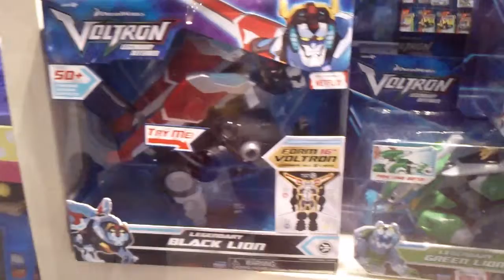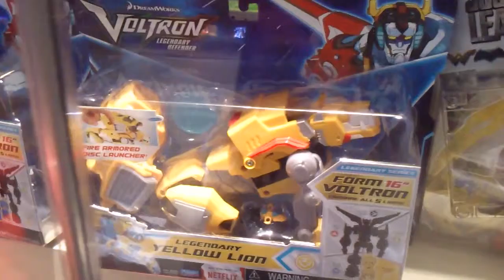Voltron voltron (Legenday Defender) [2019]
Voltron: Legendary Defender is an American animated web television series produced by American companies DreamWorks Animation Television and World Events Productions and animated by South Korean Studio Mir. It is a reboot of Japanese anime series Beast King GoLion and the Voltron franchise, and its animation is a mix of anime-influenced traditional animation for characters and background and CGI for Voltron action sequences. Voltron: Legendary Defender is set in a science fiction universe where the energy of "quintessence" can be used to power vehicles and magic. The series follows the adventures of the Paladins of Voltron who must learn to work together to form the giant robot Voltron and use it to defeat the evil Galra Empire.

The first season premiered on Netflix on June 10, 2016, and consisted of 13 episodes. The series has a 78-episode commitment from Netflix. It has been released globally in United States, Canada, United Kingdom, Australia, New Zealand, Ireland, France, Germany, Austria, Switzerland, Scandinavia, Benelux Union and Latin America.[1][2] The second season premiered on Netflix on January 20, 2017, and consisted of 13 episodes.[3] The third season premiered on Netflix on August 4, 2017, and consisted of 7 episodes while the fourth season premiered on October 13, 2017, and consisted of 6 episodes.[4] The fifth season premiered on March 2, 2018, and consists of six episodes.[5][6] The sixth season premiered on June 15, 2018 and consists of seven episodes.[7] A seventh season is scheduled to be released on August 10, 2018.[8] The series' success has spawned several comics,[9] action figures, and other toys.[10] The series will come to an end after season 8.

Warhammer 40,000 (informally known as Warhammer 40K, WH40K or 40K) is a tabletop miniature wargame produced by Games Workshop, set in a dystopian science fantasy universe. The game was created by Rick Priestley in 1987 as the futuristic companion to Warhammer Fantasy Battle, and includes rules for urban, planetary siege and large-scale combat, as well as other game modes and variations. The game is in its eighth edition, which was released on June 17, 2017. By extension, Warhammer 40,000 also describes the grimdark fictional universe in which the game is set, and the works of fiction published about it, which describe a dystopian future history of the galaxy.

In the game, players assemble and paint individual 28-millimetre (1.1 in) scale miniature figures that represent futuristic soldiers, monsters and armoured fighting vehicles. These figurines are collected to constitute squads or units in armies that can be pitted against those of other players. Each player brings a roughly equal complement of units to a tabletop battlefield with handmade or purchased terrain. The players then decide upon a scenario, ranging from simple skirmishes to complex battles involving defended objectives and reinforcements. The models are physically moved around the table and the actual distance between models plays a role in the outcome of combat. Play is turn-based, with various outcomes determined by tables and the roll of dice. Battles may last anywhere from a half-hour to a whole weekend, and battles may be strung together to form campaigns. Many game and hobby stores host games, and official gaming events are held on a regular basis.

The Warhammer 40,000 setting is used for several tabletop games, video games, and works of fiction, including licensed works published by Black Library, a subsidiary of Games Workshop. It is set in a fictional future during the 41st millennium. Its various factions and races include the Imperium of Man, a decentralized totalitarian interstellar empire that has ruled the vast majority of humanity for millennia, the Orks, the Eldar, numerous other alien races, and Daemons, among others. The background and playing rules of each faction are covered in the game's rule books and supplemental army 'codex', along with articles in the Games Workshop magazines, White Dwarf and Imperial Armour. The game's miniatures are produced by Citadel Miniatures and Forge World.